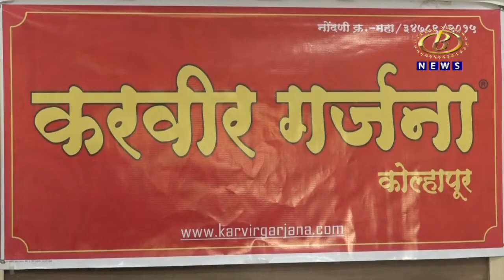करवीर गर्जना ढोल पथकाच्यावतीनं गुढी पाडव्यानिमित्त २ एप्रिलला कोल्हापूर शहरातून शोभा यात्रेचं आयोजन